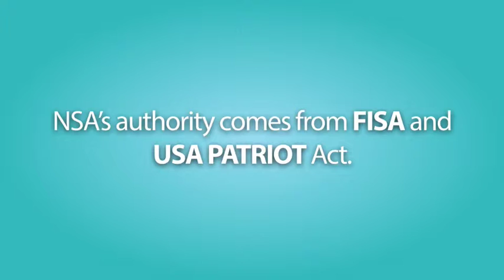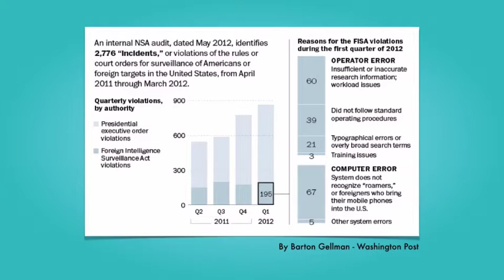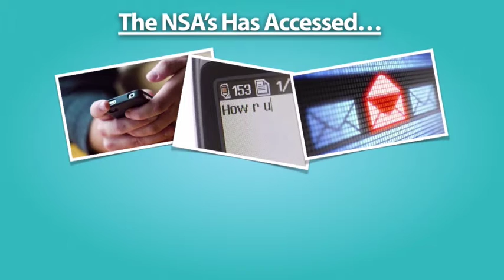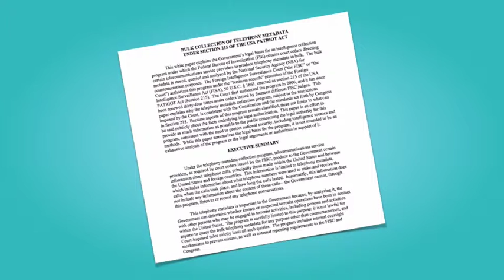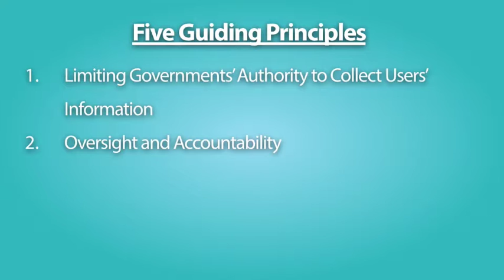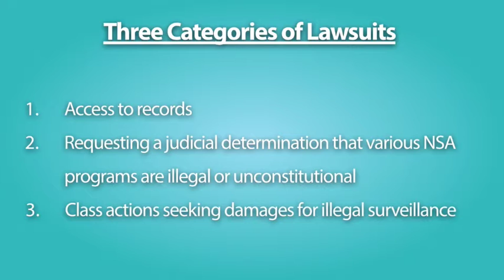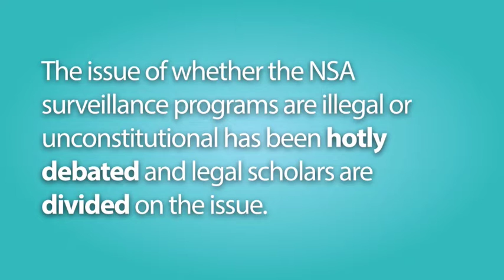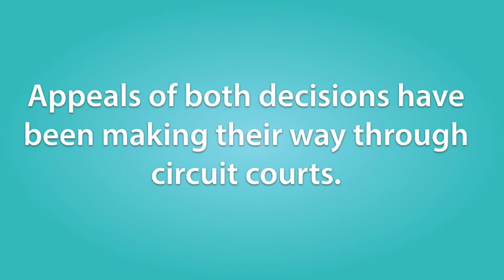12. The National Security Agency; Big Brother is Watching